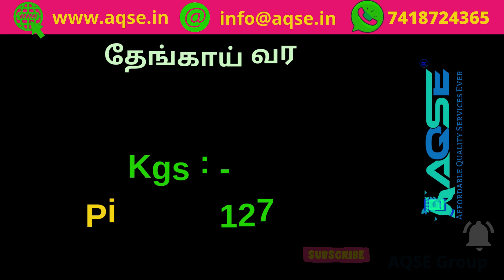தேங்காய் விலை உயர்வு மைலம்பாடி விவசாயிகள் மகிழ்ச்சி | Coconut Rate At Mylambadi Today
மைலம்பாடி தேங்காய் ஏலம் | Coconut Auction Mylambadi | Today Coconut Rate for 1 Piece

மைலம்பாடி தேங்காய் ஏலம்
Today Coconut Sale News
இன்று நடந்த தேங்காய் ஏலம்
இன்று நடந்த தேங்காய் விற்பனை

ஈரோடு மாவட்டத்தில் உள்ள மைலம்பாடி ஒழுங்குமுறை விற்பனைக்கூடத்தில் இன்று 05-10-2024 நடந்த தேங்காய் ஏலம்

Coconut Auction At Mylambadi Regulated Market Located in Erode District on 05/10/2024

தொகுதியில் விவசாய பொருட்கள் ஏலம்
Coconut Auction At Avalpoondurai Regulated Market
மைலம்பாடி இன்று நடந்த தேங்காய் ஏலம்
மைலம்பாடி தேங்காய் ஏலம்
மைலம்பாடி தேங்காய் விற்பனை

திருப்பூர் மாவட்டம் தேங்காய் விற்பனை
திருப்பூர் மாவட்டம் தேங்காய் ஏலம்
நாமக்கல் மாவட்டம் தேங்காய் விற்பனை
நாமக்கல் மாவட்டம் தேங்காய் ஏலம்
ஈரோடு மாவட்டம் தேங்காய் விற்பனை
மதுரை மாவட்டம் தேங்காய் விற்பனை
மதுரை மாவட்டம் தேங்காய் ஏலம்
ஈரோடு மாவட்டம் தேங்காய் ஏலம்
அரசு கொள்முதல் நிலையத்தில் தேங்காய் விற்பனை
தமிழக அரசு கொள்முதல் மண்டிகளில் தேங்காய் விலை
ஒரு கிலோ தேங்காய் விலை

ஈரோடு அருகே தேங்காய் ஏலம்
நாமக்கல் அருகே தேங்காய் ஏலம்
சென்னிமலை அருகே தேங்காய் ஏலம்
மதுரை அருகே தேங்காய் ஏலம்
தென்னை விவசாயிகள்
Coconut Farmers
மொட்டை தேங்காய் ஏலம்
மொட்டை தேங்காய் விற்பனை
No Husk Coconut
Fully Husked Coconut
Mattai uritha thengai vilai

Buy Coconuts for Making Coconut Rice
Buy Coconuts for Making Coconut Chutney
Buy Coconut For Making Coconut Oil
Coconut Price in Hindi
Coconut Price in Tamil
Coconut Price in English
தேங்காய் ஏலம்
தேங்காய் மறைமுக ஏலம்
விவசாய சந்தை
தேங்காய் கொள்முதல்
லாபம் தரும் தேங்காய் தொழில்
ஒரு வரி செய்திகள்
ஈரோடு மாவட்ட செய்திகள்
திருப்பூர் மாவட்ட செய்திகள்
தேங்காய் விலை இன்று
சற்று முன் நடைபெற்ற தேங்காய் ஏலம்
ஏலத்தில் தேங்காய் கொள்முதல்
தேங்காய் மார்க்கெட்
தேங்காய் மறைமுக தேங்காய் ஏலம்